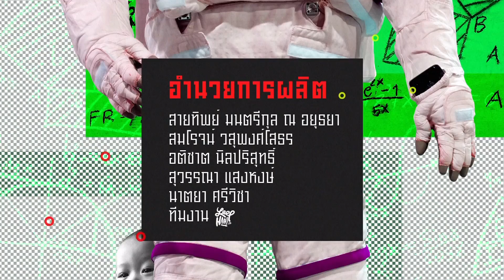วิทย์ วี่ วิทย์ วิทยาซ่า ตอน..ใส่หมดเลยจ้ะ วันที่ 2 พฤศจิกายน 2558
รายการที่จะปฏิวัติ ประยุกต์วิทยาศาสตร์ ให้กลายเป็นเรื่องสนุก
ค้นหาคำตอบได้ในรายการ วิทย์ วี่ วิทย์ วิทยาซ่า
ออกอากาศทุกวันจันทร์ - ศุกร์  เวลา 19.55 น. ทางช่อง GMM25
พิธีกร  ฟรอยด์ ณัฏฐพงษ์ ชาติพงษ์